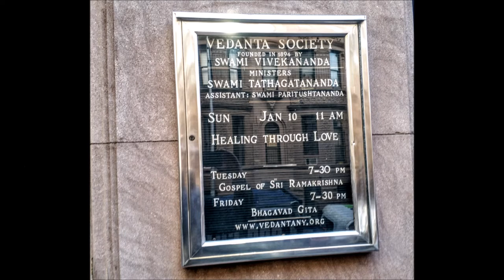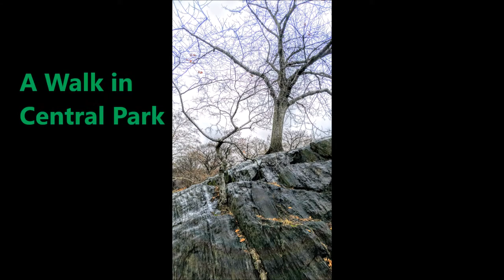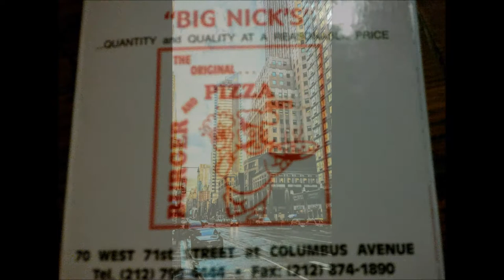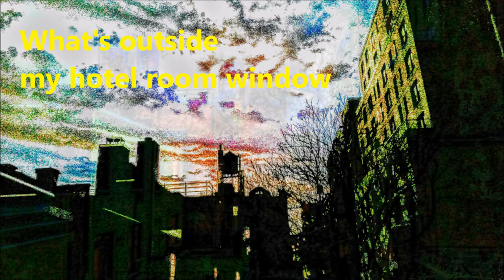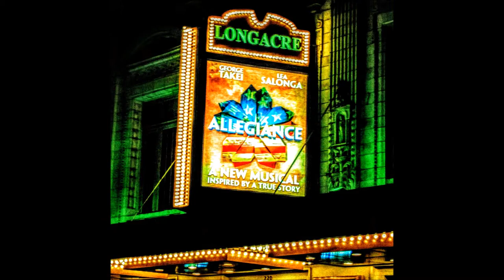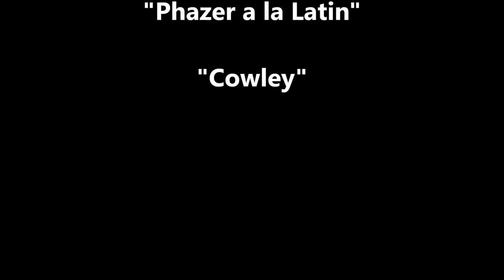ghetto girl in nyc - january 2016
all music by ghetto girl: "Gotta Have That Funk"  "Rastaman Libation"  "Phazer a la Latin"  "Cowley"